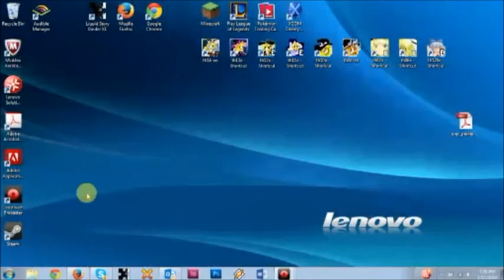Uruboros's XCom Season 3 Mission 3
Ben, CJ1of4, PharaohsQueen, and a new rookie try to save an MVP from the thin men in Mission Falcon Panda!

Some may die, but some may live forever as a brain in a jar.

Also, I was tired or getting used to my new physical form while making this so at some parts, my commentary may be a little less coherent. That may also explain why this is a bit late since I'm trying to do one of these a week.